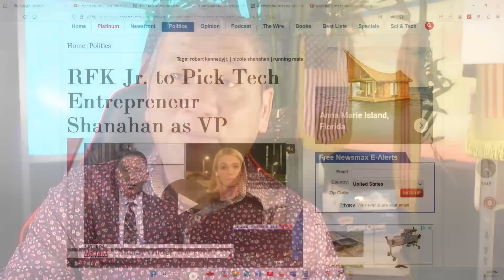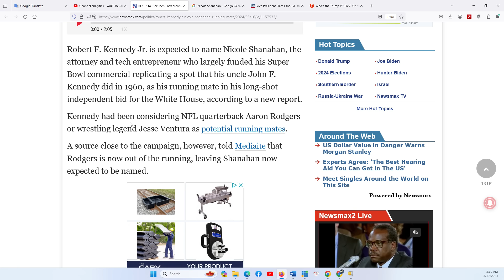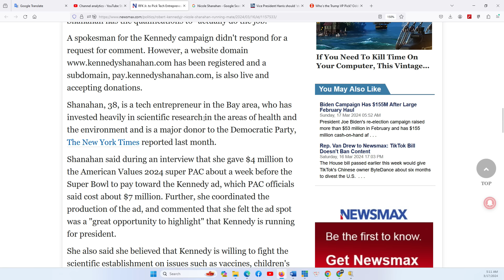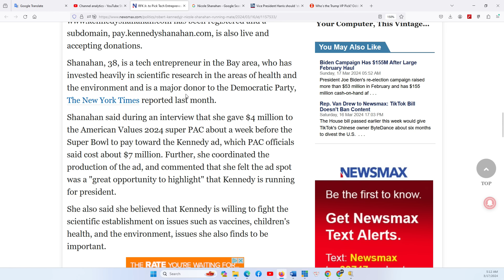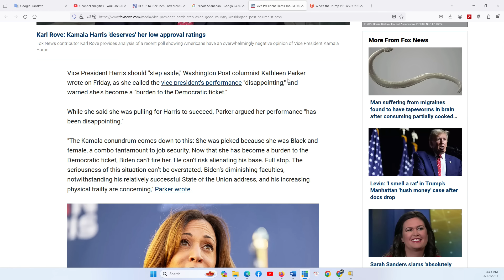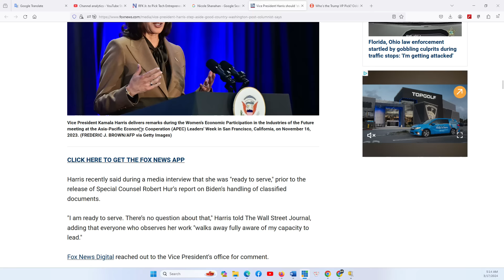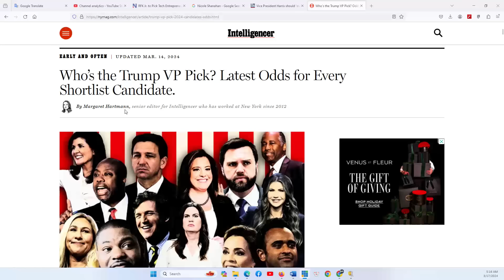CT ĐẶC BIỆT 17/3/2024: Chức phó Tổng Thống (VP) bầu cử 2024: Một cộng, một trừ, một vẫn chưa biết